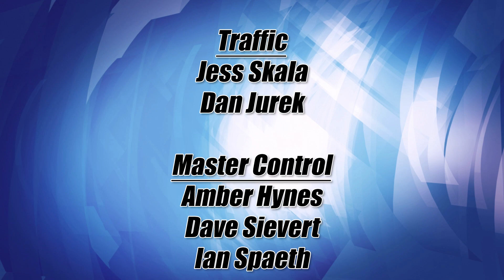Lakeland Currents: WAVE - Young Professionals Network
Join host Ray Gildow as he sits down with Paul Augustinac and Leah Boedigheimer, two leadership members from Wave - Young Professionals Network. Learn about this professional development and networking located in the Brainerd Lakes Area and what the organization does.

Lakeland Currents: Season 17, Episode 6: WAVE - Young Professionals Network